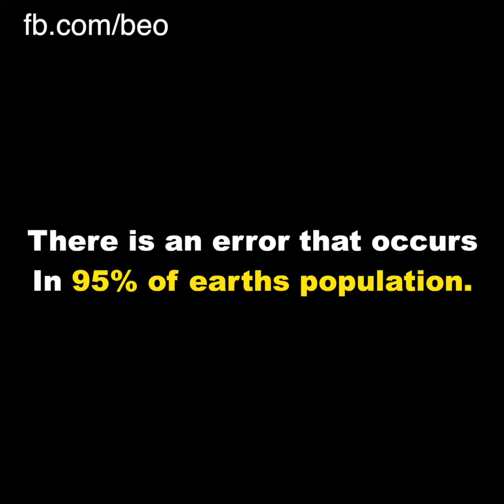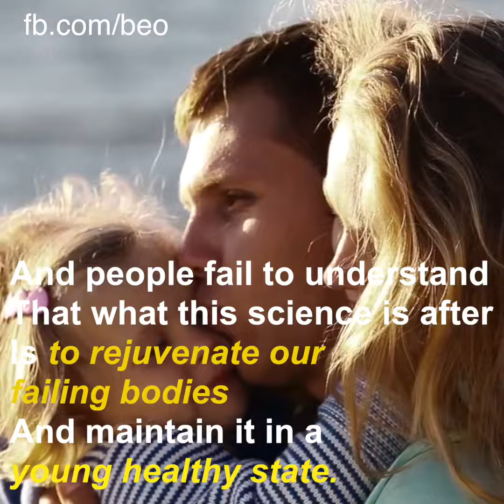Thisonus Error - PatCan